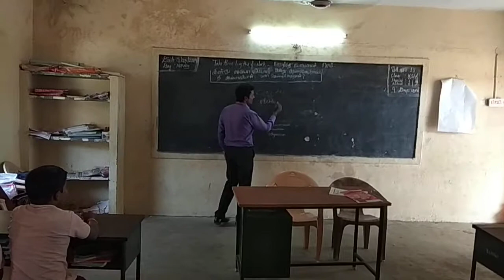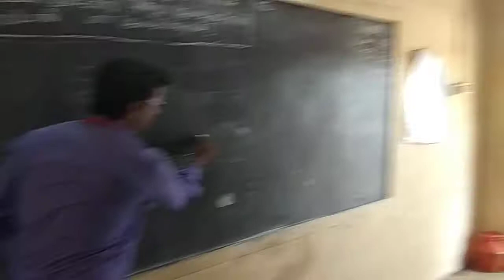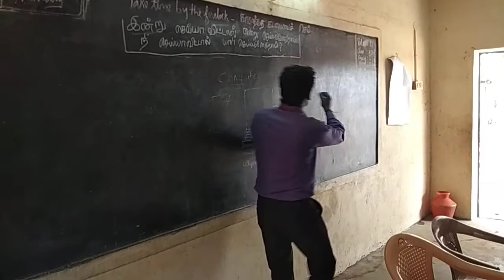பள்ளி பாடம் Professor vimal‌ new interaction with manamathy govt school students 4/3/2019